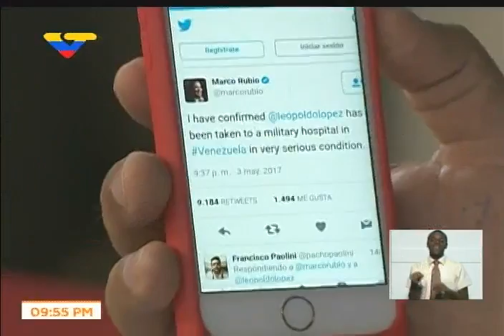Diosdado Cabello desmiente a Marco Rubio sobre supuesto traslado de Leoopoldo López a un hospital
3 de mayo de 2017, programa Con el Mazo Dando de VTV